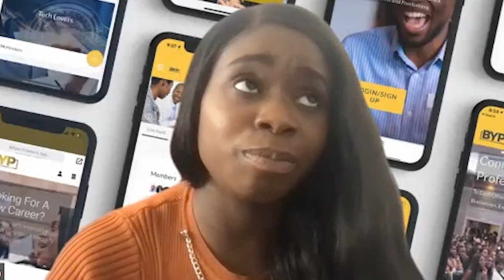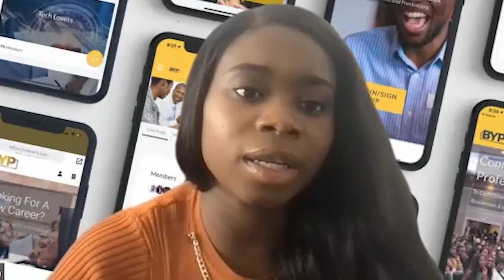CN Conference Call: Kike Oniwinde Agoro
Cameron Roberts, editor, Conference News, chats to Kike Oniwinde Agoro, founder and CEO of BYP Network, chat about how conferences can impact wider networks, as well as what conferences need to do better.